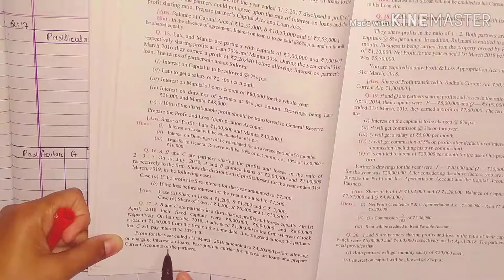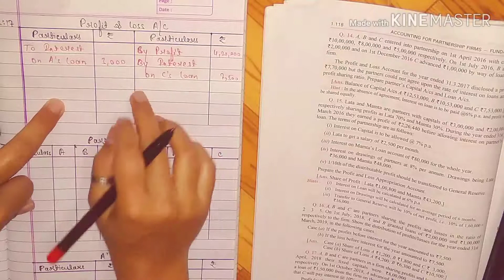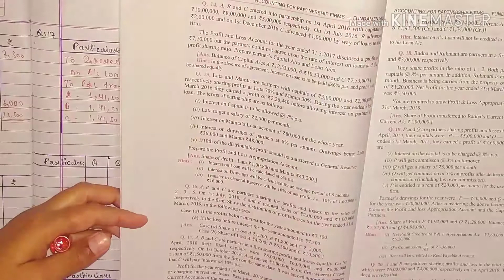Accounting for partnership firms-fundamentals || DK Goel || Question-17 || Chapter-1 || Class-12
DK Goel
Chapter-1
Question-17
DK Goel
Class-12

Share ur feedback and queries in the comment section...

Regards
Naziba Ibrahim ☺️